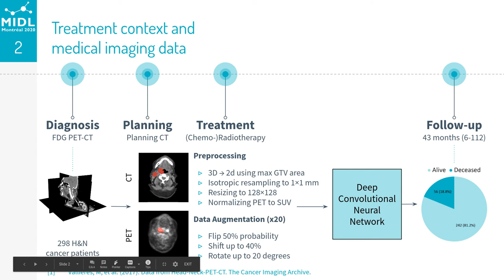MIDL 2020, S145, Le et al. Teaser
S145 - A Fully Convolutional Normalization Approach of Head and Neck Cancer Outcome Prediction

William Le, Francisco Perdigón Romero, Samuel Kadoury